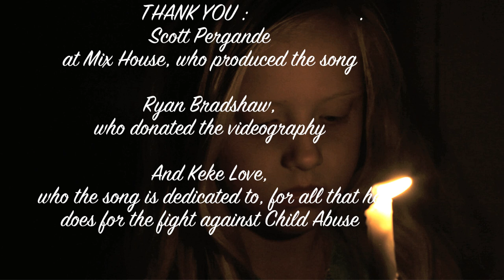It Shouldn't Hurt to be a Child ORIGINAL SONG Child Abuse Awareness ft. Calli Kathleen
Original song and Music Video by Carissa Holdaway and performed by Calli Kathleen.  AKA Pure Girly Pop.  Child Abuse Awareness song, in an attempt to bring help and healing to those who have suffered abuse.  Dedicated to Keke Luv, and Live 175.

Thank you for helping to spread this very important message!

Calli Kathleen for recording this beautiful song
Scott Pergande from Mix House who donated SO much time on the production of this
Ryan Bradshaw who donated the videography
The Bishops House who let us film there
Piano's and Things who donated the piano for us to record with
and Keke at 103.5 who played this on the local radio here in Boise Idaho!